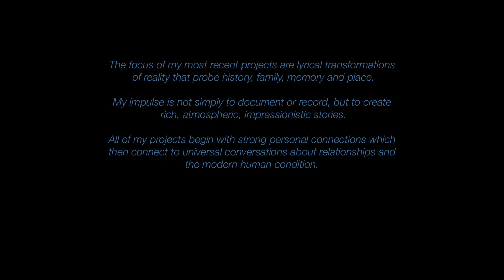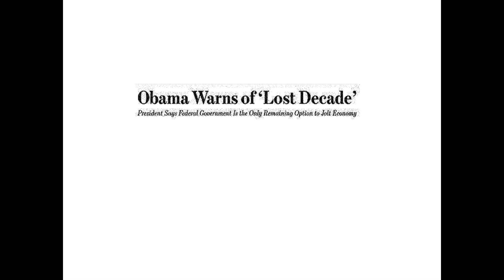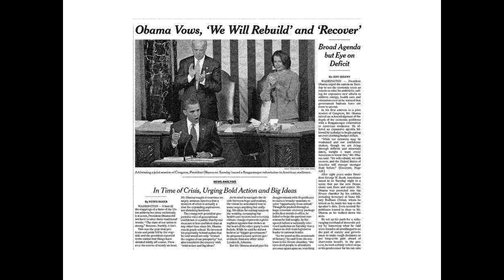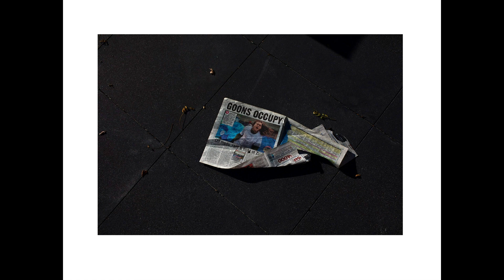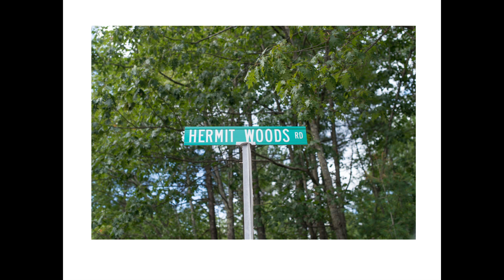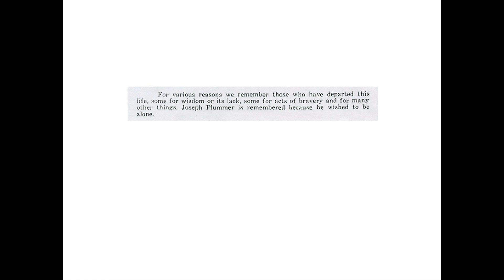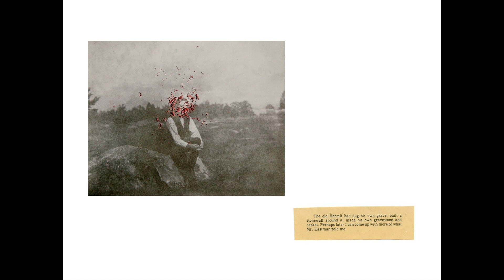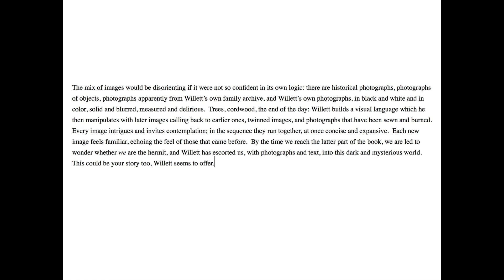Amani Willett - Photographer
Amani Willett (MFA 2012 Photography, Video and Related Media) is a Brooklyn-based photographer whose practice is driven by conceptual ideas surrounding family, history, memory and the social environment. Working primarily with the book form, his two most recent monographs have been published to widespread critical acclaim. The Disappearance of Joseph Plummer (Overlapse, 2017) tracks a mythical hermit’s overgrown trail through the woods of central New Hampshire while simultaneously exploring our human desire to escape the burdens of modern society, while Disquiet, (Damiani, 2013) is a meditation on starting a family in a time of social unrest and uncertainty in America.

Willett’s talk is part of the i3: Images, Ideas, Inspiration lecture series, which features presentations by digital photographers, hardware and software developers and industry experts. Presented by MPS Digital Photography.